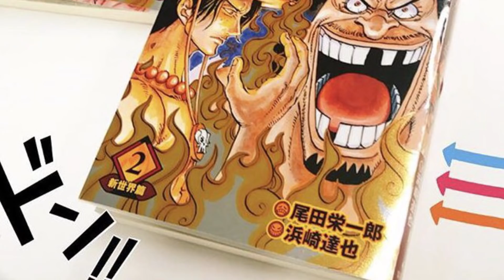CONFIRMADO QUE KAIDOU É MAIS FORTE QUE BARBA BRANCA? REVELADO COMO SHANKS CONQUISTOU SUA FAMA!